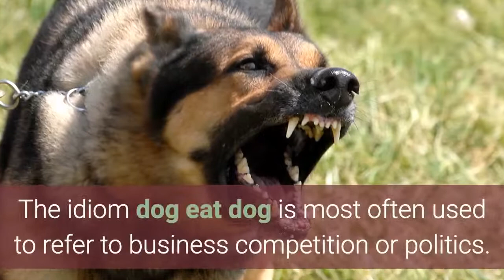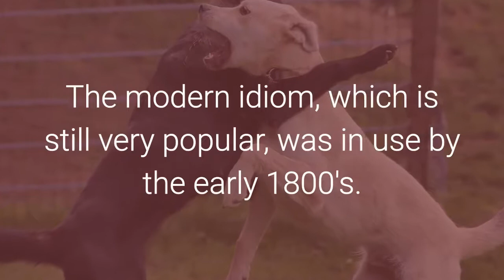Dog Eat Dog Idiom Meaning - English Expression Videos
30 Minutes to Improve Your English Listening Comprehension! New Video, 10 Idiom Examples with Reworded Sentences Meaning and origin of the English idiom Dog Eat Dog, with examples of use.

Microphone:
Blue Yeti Microphone